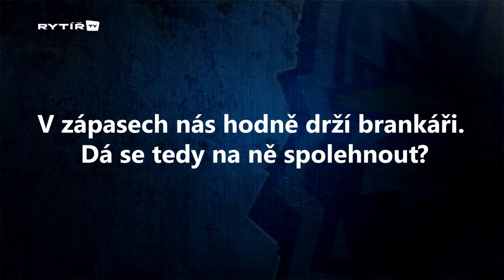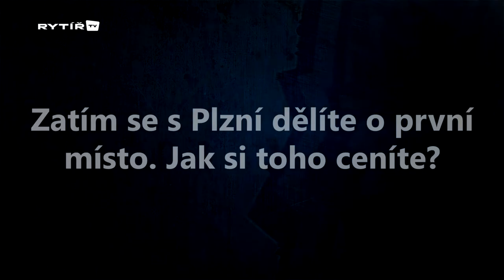Vincent Keszi: Gólmani jsou pro nás velká opora, výsledků si ceníme